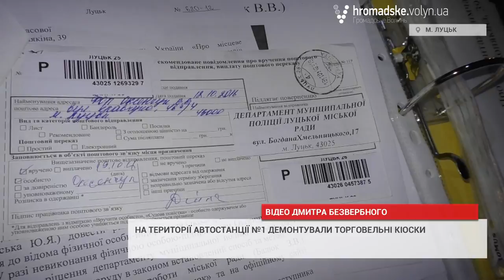Нічні баталії: на автостанції демонтували кіоски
У Луцьку демонтувала торговельні кіоски, які розташовані на території  автостанції №1. Відбулося це у ніч з 27 на 28 жовтня.
У департаменті муніципальної поліції стверджують, що керівництво АС-1 самовільно розмістило 22 об'єкти.
«Відбувається демонтаж об’єктів, що встановлені незаконно. Ці роботи здійснюються в нічну пору доби, адже автостанція – це місце, де здійснюється посадка та висадка пасажирів, курсування автобусів. Тобто в день такі роботи проводити практично не можемо, бо ми заважатимемо нормальній роботі автостанції… На даний момент залишиться частина об’єктів, по яким є ухвали про забезпечення позову, тобто зупинення рішення виконавчого комітету. До остаточного вирішення спору такі об’єкти будуть залишатись на території автостанції», - зазначила начальник департаменту муніципальної поліції Луцької міської Ради Юлія Сиротинська.
В цілому, відповідно до рішення виконкому міськради, передбачено демонтувати 22 торгівельних кіоски, але одна з підприємців демонтувала свій торгівельний об’єкт в добровільному порядку.
Варто зазначити, що під час нічного демонтажу декілька підприємців намагались зупинити цей процес.
«Без рішення суду знімають кіоски підприємців, які торгували тут досить довгий час та мають всі дозвільні документи. Нас толком не попереджали, надсилали «писульки» без нічого. Хоча раніше була домовленість із заступником міського голови Яковлевим, що ці кіоски до вирішення питання із землею, будуть тут стояти, як мінімум рік», - зазначив один із підприємців. Чоловік надалі збирається оскаржувати дії міської влади в суді.
Сиротинська стверджує що підприємці знали про демонтаж їх торговельних об’єктів. Згідно рішення виконавчого комітету, вони, в семиденний термін з моменту ухвалення рішення, повинні були знести свої кіоски.
«Всі ці ФОПи знали, що у них був час до 14 жовтня», - заявила Сиротинська.
В результаті, в ніч з 27 на 28 жовтня, було демонтовано 3 кіоски. Під час виконання робіт техніка зазнала ушкодження, тому решту торговельних об’єктів демонтують згодом.